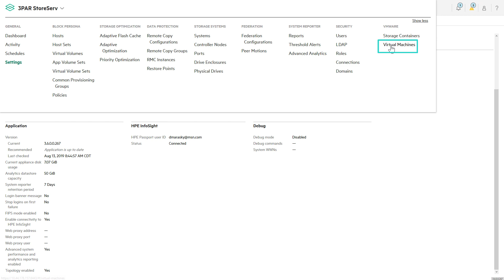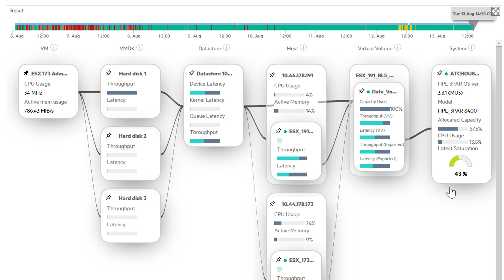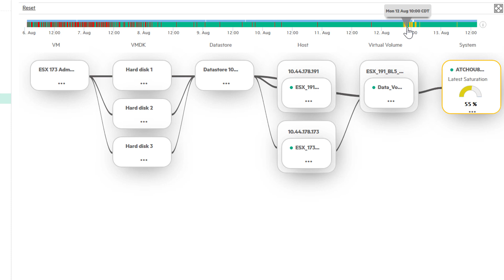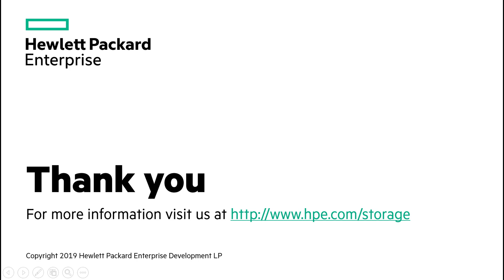Analyze Storage Performance with SSMC Topology Insights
HPE Topology Insights for 3PAR & HPE Primera is advanced intelligence providing a consolidated view of both storage and the VMware layer, to help our customers quickly pinpoint the source of a performance issue.